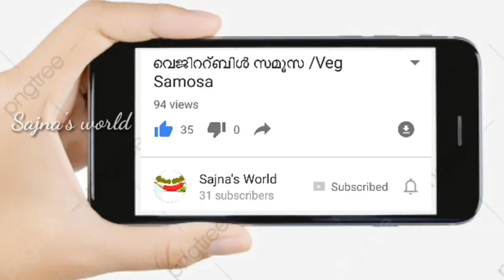സ്‌പെഷ്യൽ ഗോതമ്പ് ദോശ /special wheat dosa/kids receipe | Sajna's World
Ingredients

Egg - 2
Wheat flour - 1/2 cup
Salt
Water